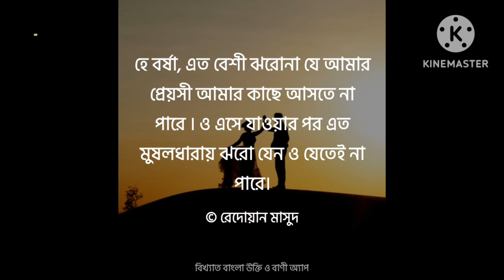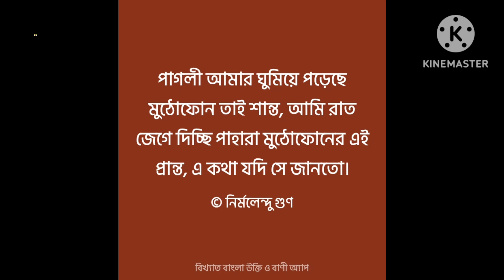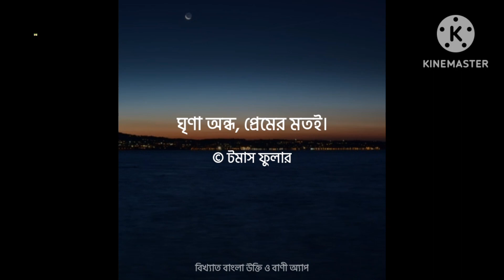শিক্ষা মূলক উক্তি